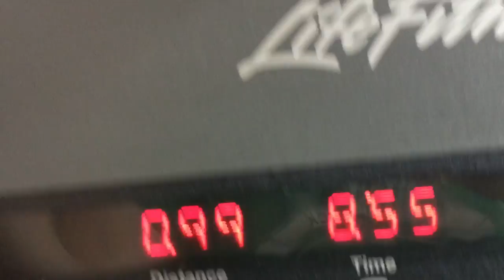OSU BBALL SENIOR DAY! (Vlog #106)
Eric and Erin go work out at the gym before heading to the senior day game down in Corvallis for OSU basketball!